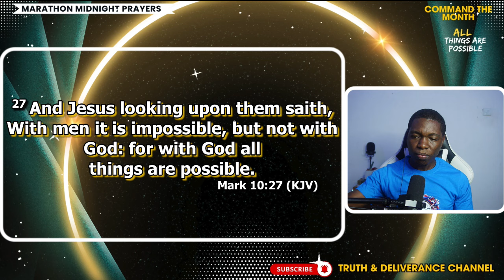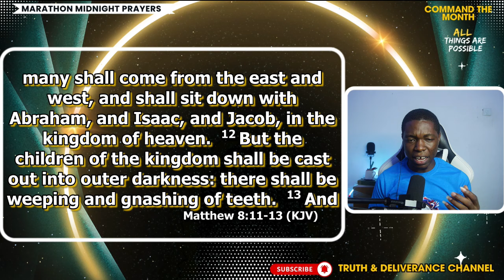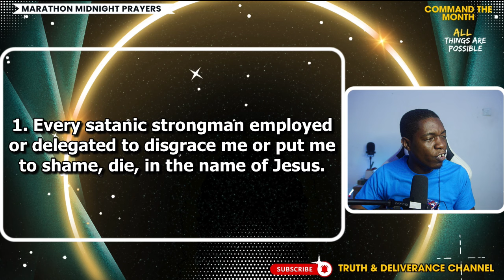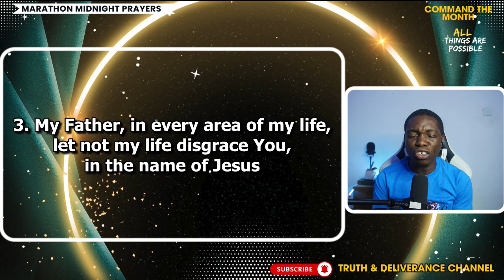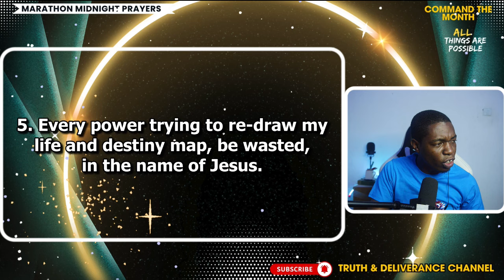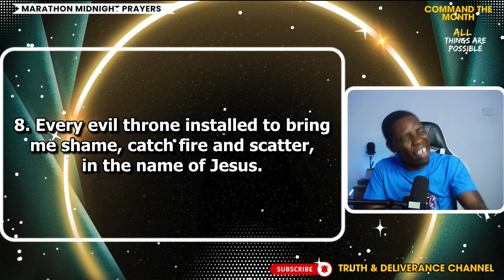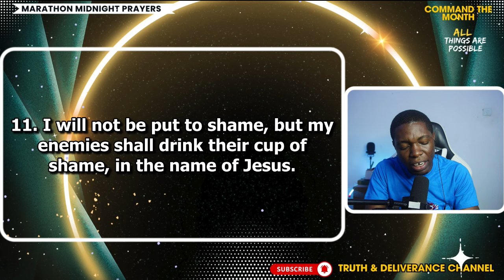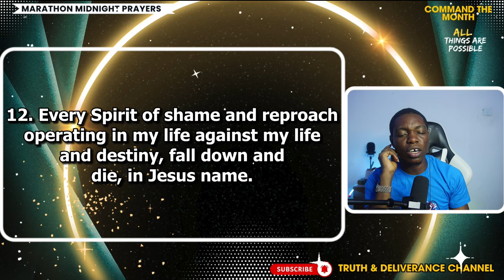DAY 11 MIDNIGHT MARATHON PRAYERS /w PASTOR AYEXCELLENT | ALL THINGS ARE POSSIBLE |OLUKOYA PRAYERS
all night prayer powerful deliverance
Mid-night prayers commanding the day
Marathon midnight warfare prayers
midnight prayers for breakthrough

HOLYGHOST

Deliverance messages | Deliverance Prayers | Spiritual Warfare Prayers
dr dk olukoya live
dr olukoya
Dr D.k Olukoya - Oh Lord Visit My Case | Midnight Prayers

Prayers for breakthroughs and open doors
olukoya midmight prayers
midnight prayer commanding the day
-Our team produces authentic gospel media content, crafted by @Pastor AyExcellent and our dedicated media professionals.
-We amplify the impactful teachings of renowned preachers like Dr. D.K. Olukoya by creating unique highlights from their video sermons, offering viewers insights into the original message.
We breathe life into the words of your beloved gospel ministers by blending their audio sermons with cinematic backdrops, delivering a captivating experience through our original edits.
We harness the power of professional-grade tools such as cameras, software mixers, microphones, and more to craft our content.
Our video editing prowess is driven by software like Adobe Premiere, Wondershare Filmora, Capcut and similar industry-leading applications.

This video was edited and created by me using either OBS or Wondershare Filmora and I own the copyright to the audio and footage in the video.

If you have any concerns, chat me up via and we will be glad to make adjustments as soon as possible.

commanding the day midnight prayer
mountain of fire prayer points
commanding your morning prayer dr olukoya
prayer for power of the holy spirit
mfm midnight prayer with dr d.k olukoya today
prayer that move mountains by dr olukoya

mfm tv
dr dk olukoya 2023
mfm ministries live
olukoya 2024
2024 olukoya prayers
2024 dr olukoya prayers
2024 dr dk olukoya prayers
dr dk olukoya midnight prayers 2024
dr olukoya midnight prayers 2024
daniel olukoya midnight prayers 2024
olukoya midnight prayers 2024
2024 midnight prayers
mfm midnight prayers 2024
dr daniel olukoya 2024 prayers
dr d.k olukoya 2024
mfm prayers 2024
2024 prayers by dr olukoya
Holy Ghost Enlarge My Coast
mfm 2024 pray